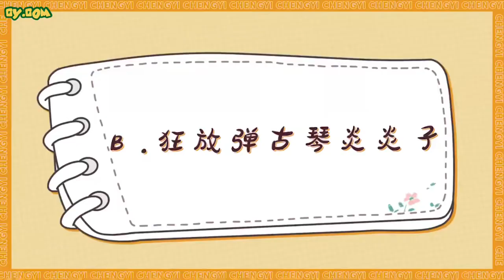[ENG] LI YAN’s Diary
[ENG] 201014 Chengyi studio weibo update
LiYan’s Diary. Which type of Liyan is your favourite?